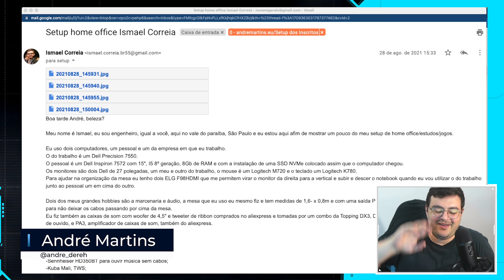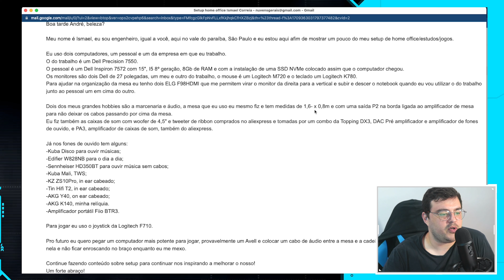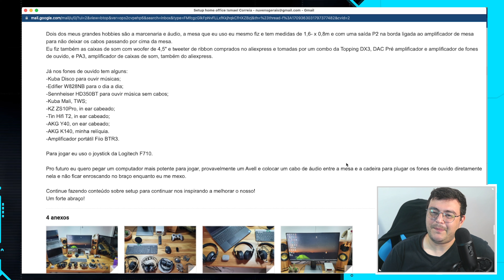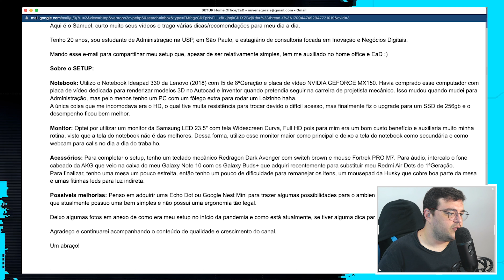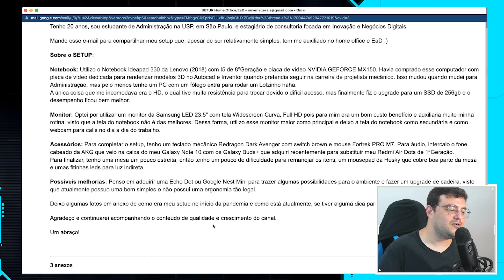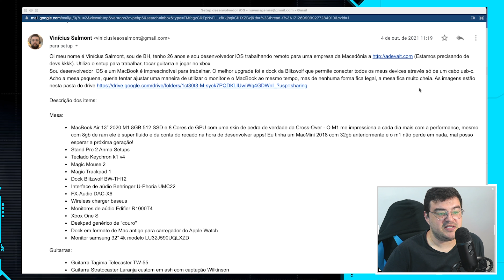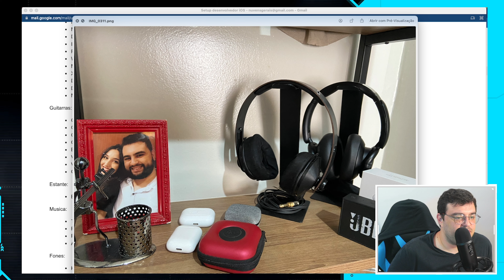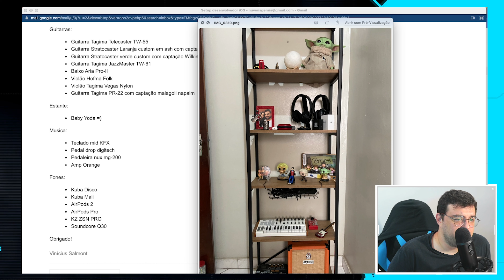SETUP HOME OFFICE DOS INSCRITOS!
Faltou algum? Deixa nos comentários ai...

Não deixa de mandar algumas fotos em alta qualidade e um descritivo do que você já tem e do que quer melhorar, blz?

Valeeeeu!